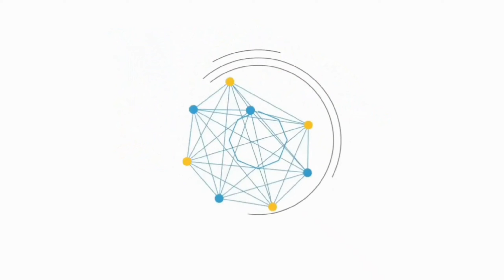blong santai tapi malah beramasalah dengan polisi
Yuk yang mau rikues

Bus apapun ok lah

selagi saya punya mod nya ya gaes hehehheehheheh